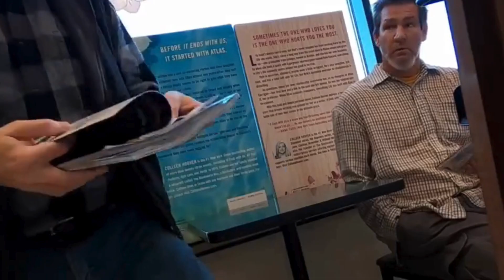FUNNY FART PRANK🤡 - VIDEO - 4.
Enjoy Every Bit Of Funny  Scare Cam Prank Videos And  Laugh Away With LAUGH+.

Happy Viewing.

MASTER MENTALISM & MAGIC TRICKS! -